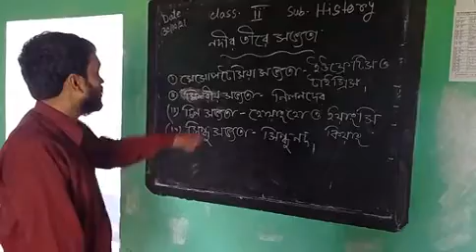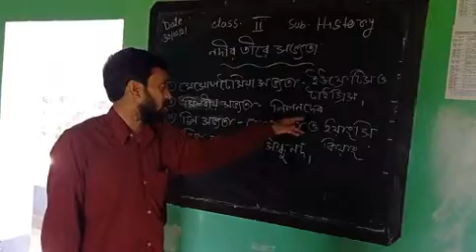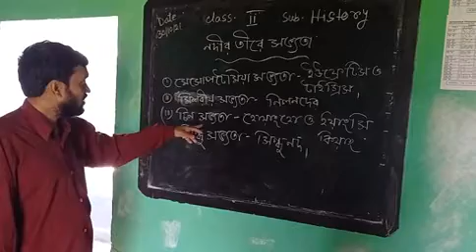Class II History